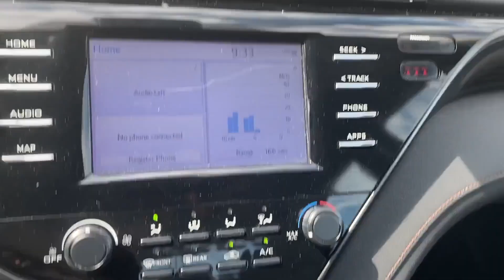Used 2019 Toyota Camry 4T1B11HK0KU778002 Valley Stream, Lynbrook, Rockville Center, Oceanside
2019 Toyota Camry  4T1B11HK0KU778002 Video